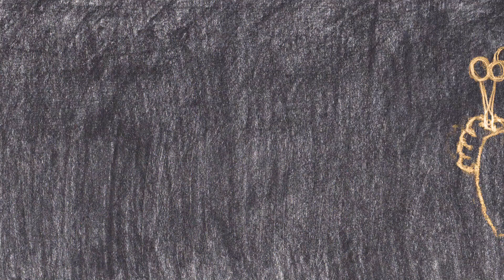Hair Cut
This is a short made in a roughly 2-week time period. The prompt was binary opposition, so I went with childhood/adulthood